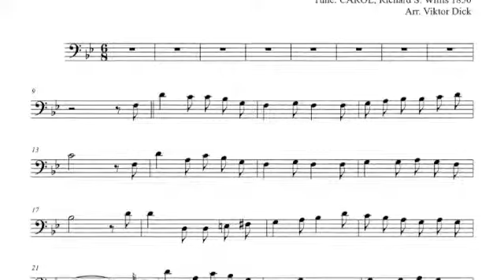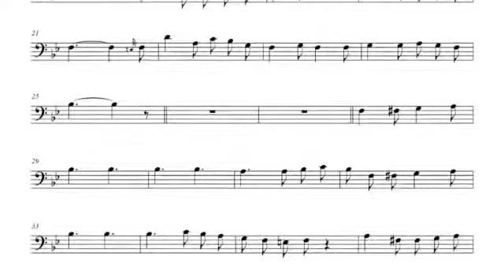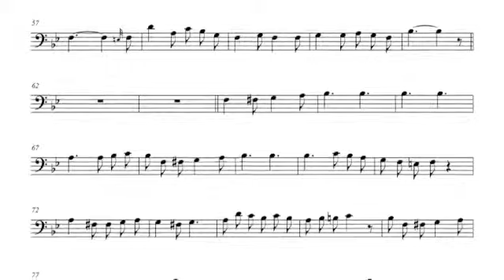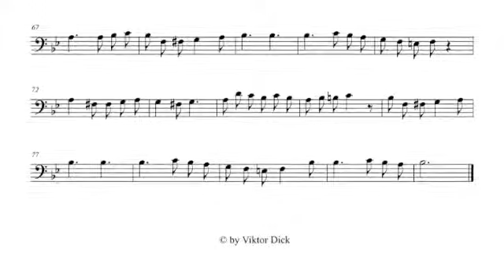It Came upon the Midnight Clear, Trombone PlayAlong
Description:
Trombone PlayAlong,
It Came upon the Midnight Clear,
Words: E. H. Sears 1849,
Tune: CAROL, R. S. Willis 1850,
Gospel, Christmas Music,

Text:
1. It came upon the midnight clear
From heav'ns all gracious King

2. Yet with the woes of sin and strife
The world has suffered long
Beneath the angel strain have rolled
Two thousand years of wrong
And man, at war with man, hears not
The love song which they bring
O hush the noise, ye men of strife

3. All ye, beneath life's crushing load
O rest beside the weary road

4. For lo! The days are hastening on
By prophet bards foretold
When with the ever circling years
Comes round the age of gold
When peace shall over all the earth
Its ancient splendors fling
And the whole world give back the song
Which now the angels sing